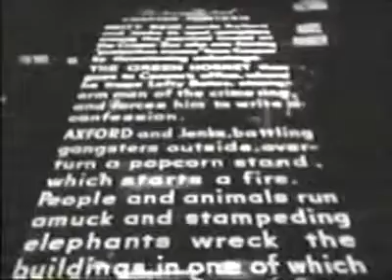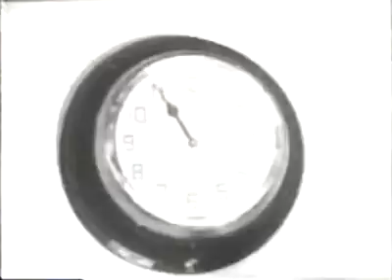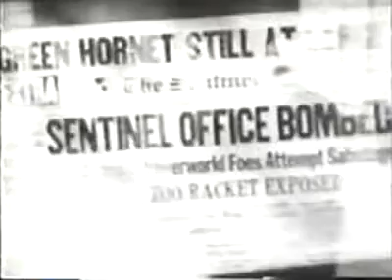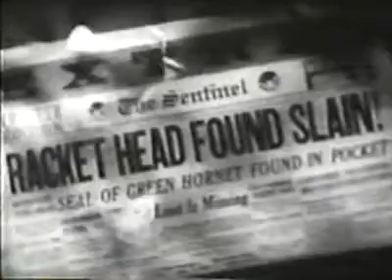the green hornet chapter 13 Doom of the underworld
The_Green_Hornet_-_13_-_Doom_of_the_Underworld.ogv